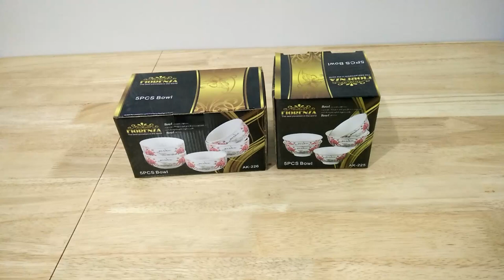Mangkok Set Keramik Fiorenza, Bermotif Bunga Shabby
Untuk harga terupdate, dan stock bs lgs di cek pinned post kami, untuk spesifikasi bs di cek di bawah ini
Mangkok Set Fiorenza

- isi 5pcs
- bahan keramik
- motif tidak luntur
- SNI
- food grade
- dimensi 12cm x 6cm (tipe 12cm)
- dimensi 10cm x 5.5cm (tipe 10cm)
- cocok untuk sup, soto, dll
- cocok untuk menyajikan tamu
- mudah dibersihkan